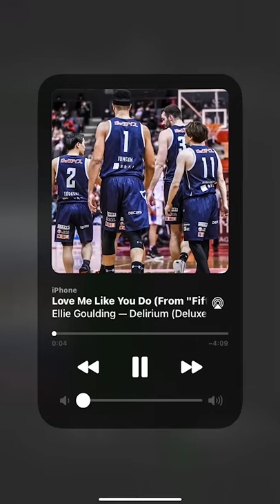☆049 Go Chiba Jets!!🏀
今回は、紺ユニフォームで作りました♪
選手が集まってる写真を今回は使いました！